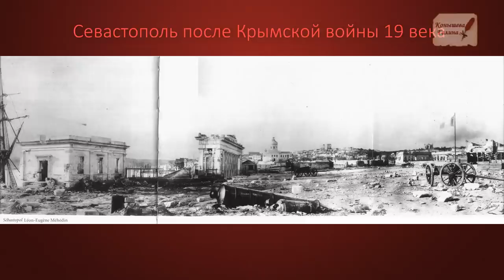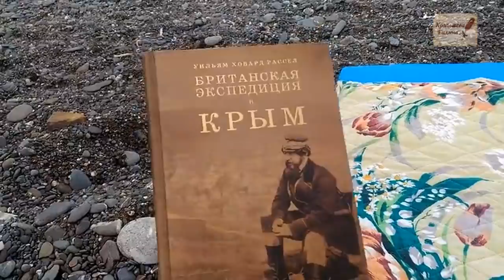Севастополь. Дезактивация глиной. После Крымской войны19 века.